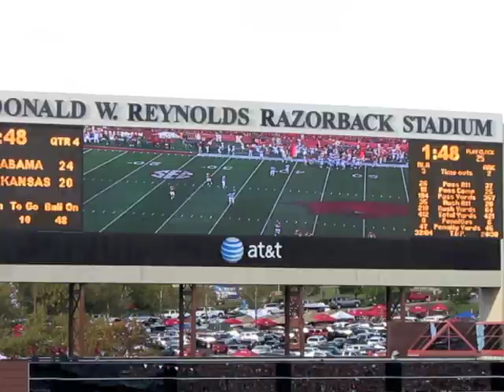Pig Sooie!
Fayetteville, Arkansas is a unique place, no one that's been there will argue that. And, one of their most well known traditions is Calling The Hogs, as you'll see here. These scenes are from the biggest game in the last three decades at Arkansas, when the No. 10 Razorbacks faced No. 1 Alabama, the 1st match-up between two top 10 teams since 1970! Woo Woo Pig Sooie!